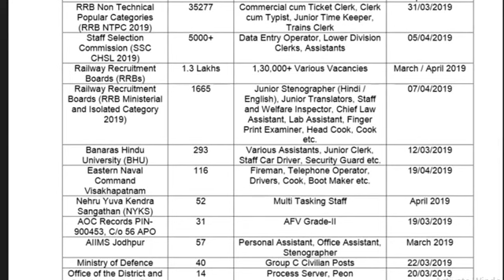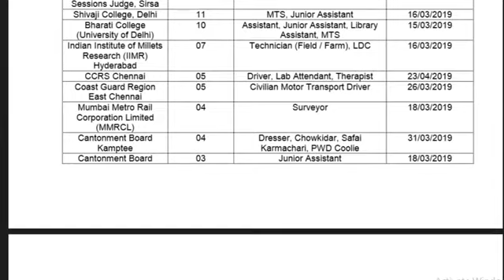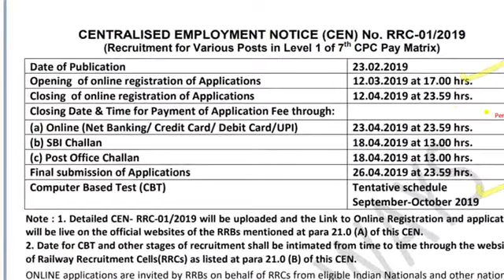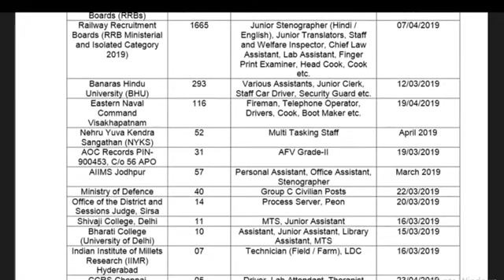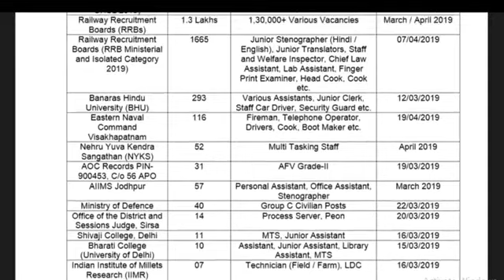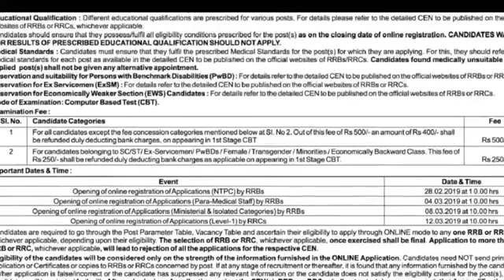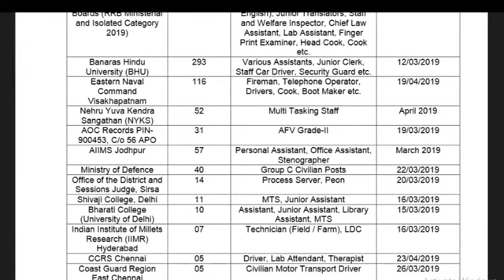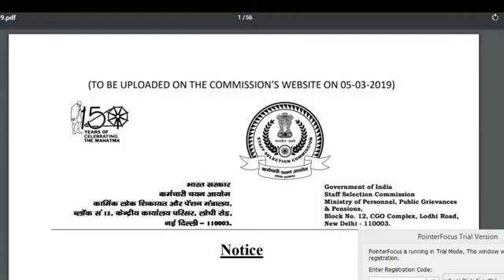Government Jobs 18th March 2019 - All India Govt Jobs || Rojgar Samachar Employment news